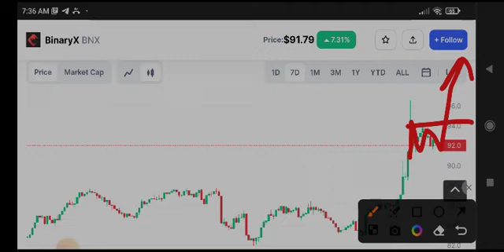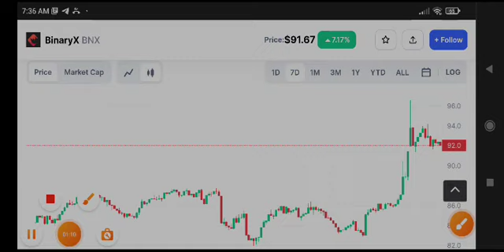BineryX Price Prediction! BNX Coin News Today